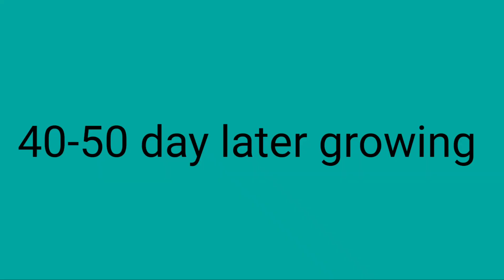How to grow guava fruit from guava tree new technique || guava fruit grow guava tree cutting tomato